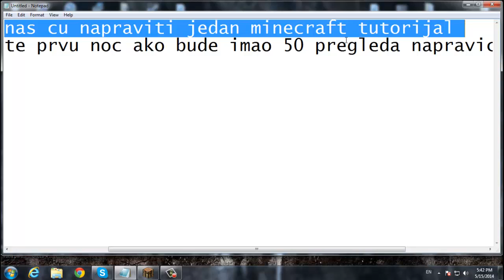MINECRAFT PREZIVLJAVANJE (Survival ) Prva noc Najveci failllll!!!!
Sledeci video:
IP JEDNOG DOBROG SRW : s2.minecraft.rs:25580